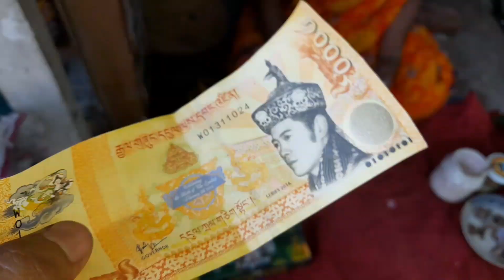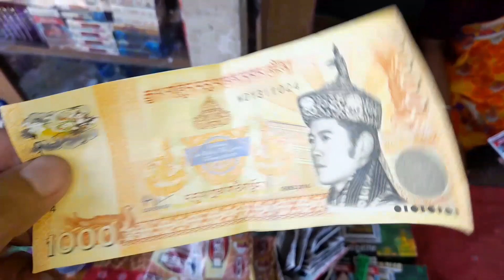Bhutaan trip|| India se bhaag gaya me ||Bhutan me hawa khane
1.